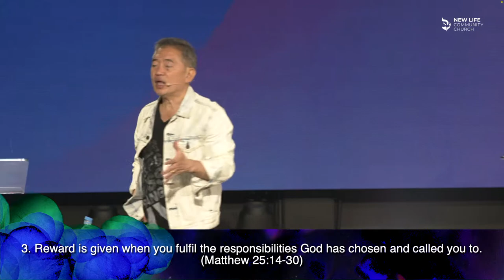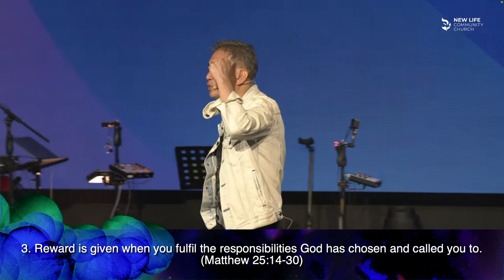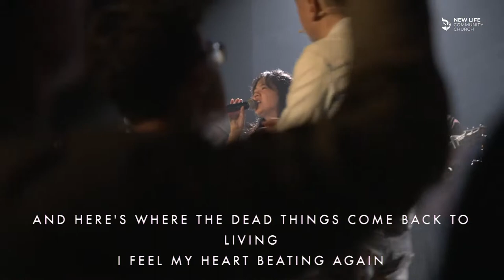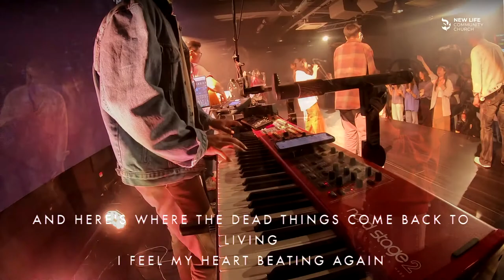7 Apr 2024 | God's Answer | Snr Pastor Simon Chua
Welcome! If you're looking for God's answers to the seasons of life,  watch on and we'd love to connect with you.

Join us every Sunday online on Youtube or join us in-person
• BILINGUAL SERVICE: 08:45am or ENGLISH SERVICE: 10:45am